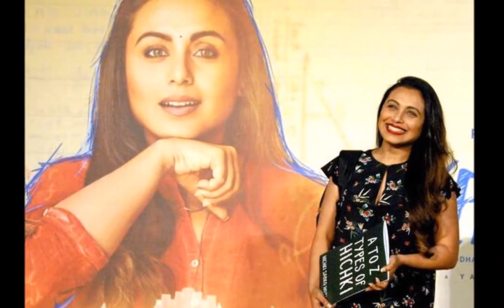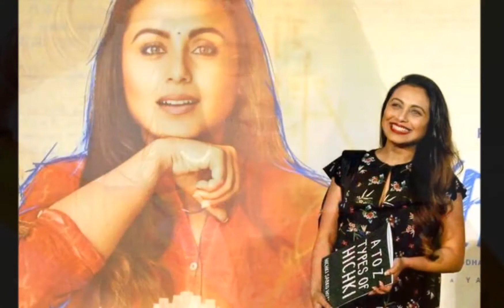इस खास काम के लिए श्री श्री रविशंकर के पास जाएंगी रानी मुखर्जी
बॉलीवुड अदाकारा रानी मुखर्जी इन दिनों अपनी आगामी फिल्म ‘हिचकी’ के प्रमोशन में काफी व्यस्त हैं। कुछ वक्त पहले ही उनकी इस फिल्म का ट्रेलर जारी किया गया था, जिसे दर्शकों के बीच खूब पसंद किया जा रहा है। रानी की यह फिल्म अगले महीने सिनेमाघरों में दस्तक देने वाली है। लेकिन इससे पहले ही अब खबर आई है कि रानी इस महीने के अंत में बेंगलुरू में आध्यात्मिक गुरु श्री श्री रविशंकर से अपने जीवन की कठिनाइयों पर चर्चा करेंगी। रानी यश राज बैनर के तले बनी इस फिल्म को अलग तरीके से प्रमोट कर रही हैं, क्योंकि फिल्म को मूल संदेश मुश्किलों का सामना करते हुए अपनी कमजोरियों को ताकत में बदलना है।

रानी मुखर्जी 23 फरवरी को अंतर्राष्ट्रीय महिला सम्मेलन (आईडब्ल्यूसी) के उद्घाटन सत्र का हिस्सा बनेंगी। यह एक वार्षिक कार्यक्रम है। रानी ने एक बयान में कहा, "श्री श्री रविशंकर सकारात्मक सोच, सकारात्मक कार्य एवं सार्वभौमिक प्रेम की ताकत पर केंद्रित हैं और उनका संदेश अनगिनत लोगों को समझ आता हैं।"

रानी ने कहा, "उनके साथ सत्र में शामिल होना और उन्होंने सुनना शानदार होगा। 'हिचकी' फिल्म आपके सबसे अच्छे कार्य को बाहर लाने के लिए आपकी सकारात्मकता और आंतरिक शांति का दोहन करने के बारे में है। मैं सत्र में इस बारे में बात करूंगी। मैं इस सत्र के लिए उत्सुक हूं।" सिद्धार्थ पी मल्होत्रा द्वारा निर्देशित और मानेशन शर्मा द्वारा निर्मित फिल्म 'हिचकी' 23 मार्च को रिलीज होगी।